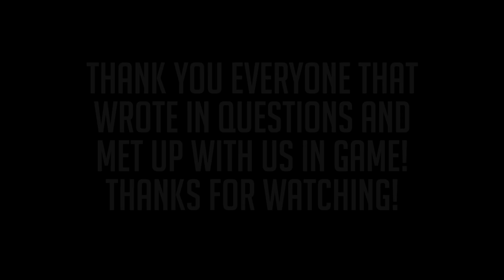American Truck Simulator - MP 11 - Flips & Fans! (Q&A Part 4)(Final)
Join Polecat and myself in ATS MP as we meet up with some fans and Polecat manages to flip his truck!